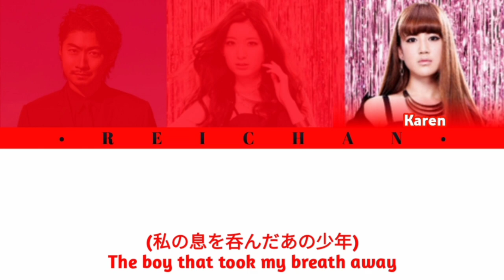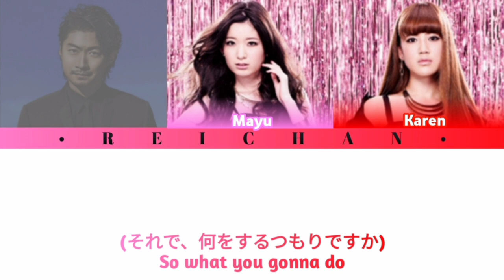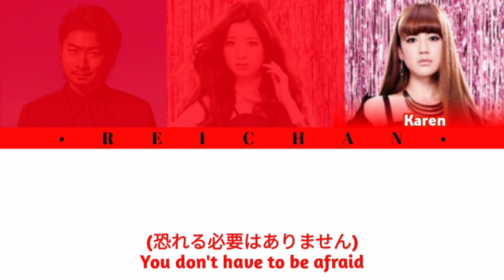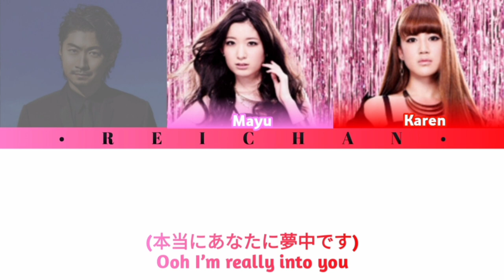DJ MAKIDAI feat Happiness : Really Into You Lyrics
[Requested by Daniel França]

had to go through a Japanese VPN to find the audio for this song 🤦🏽‍♂️

Lyrics: idolyrics
Color Codes: idolyrics

Members:
Sugieda Mayu (light pink)
Fujii Karen (red)